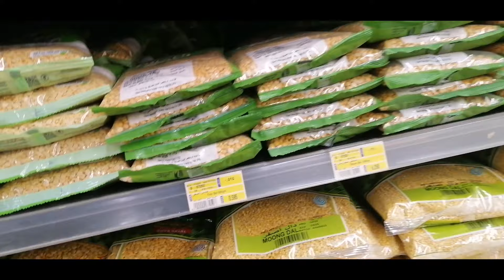First Day In Khasab | Shopping Vlog | Aesthetic Vlog